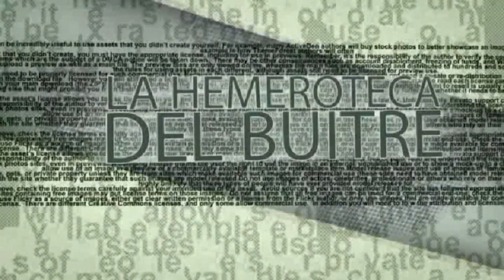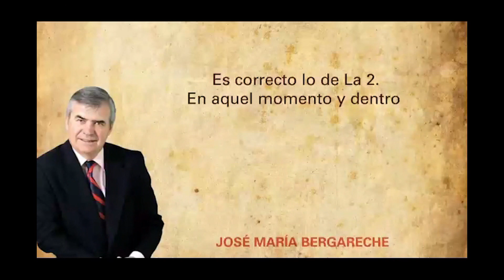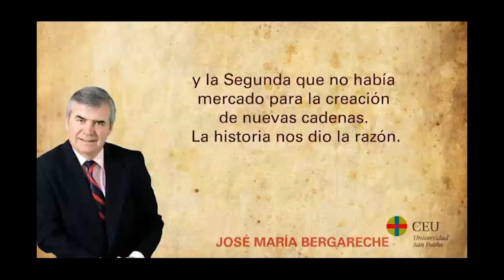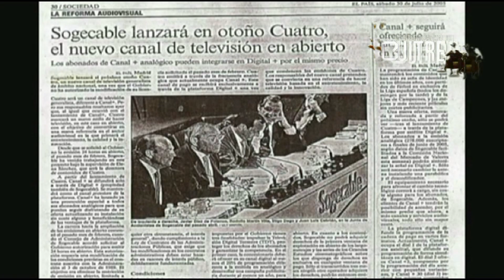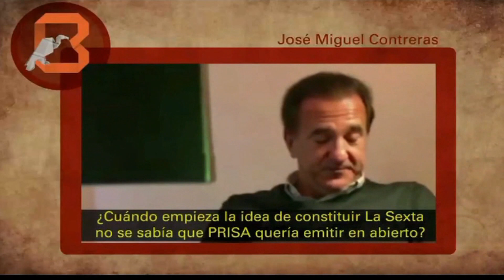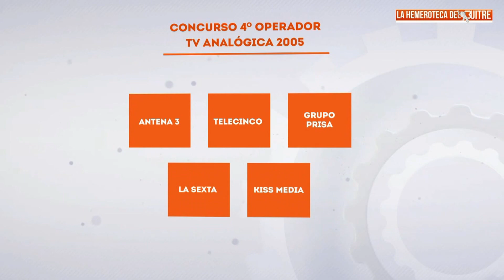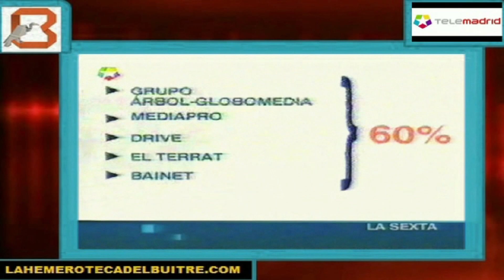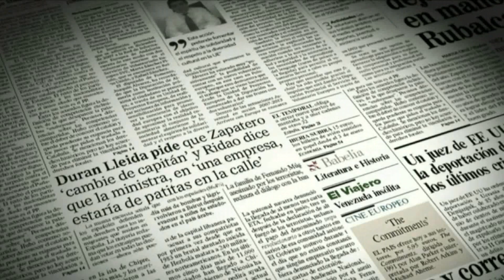2005 - Gobierno Zapatero crea La Sexta, Cuatro y los multiplex